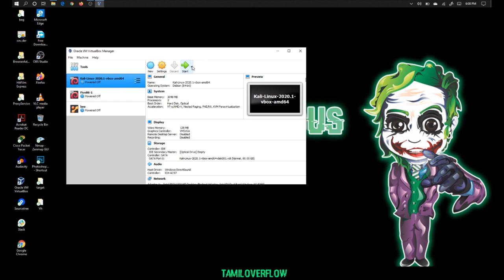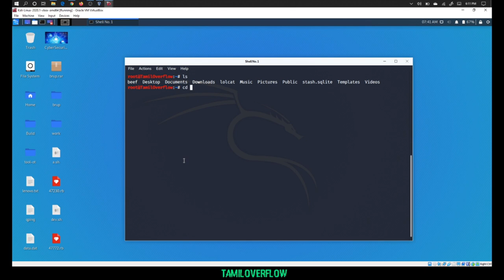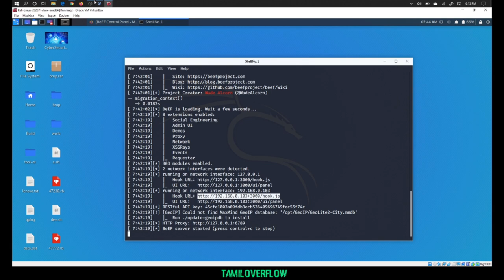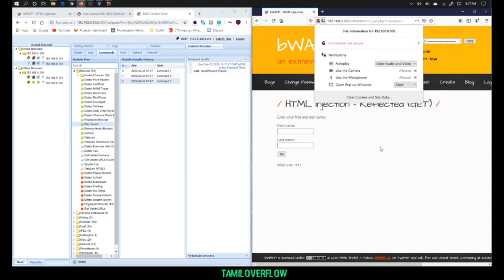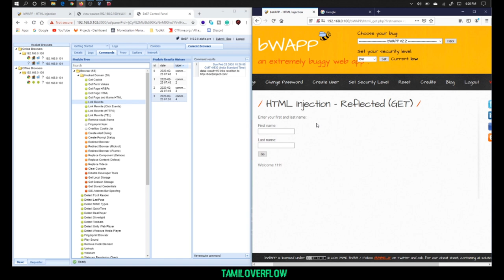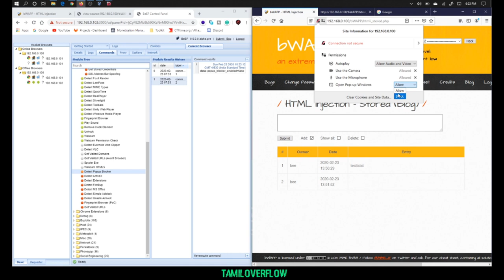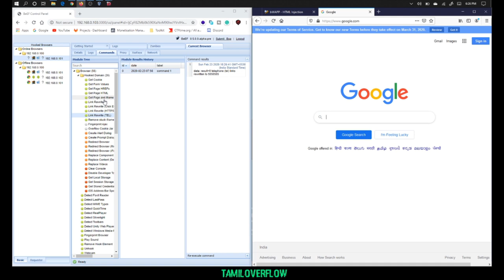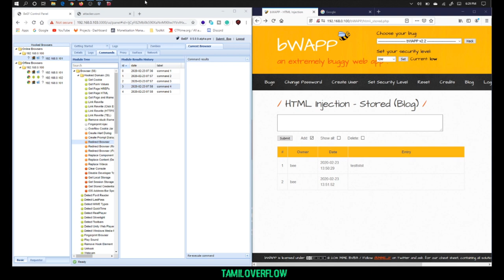BeEF-XSS Web Browser Exploit tool - Hacking tutorial - Tamiloverflow🔴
00:15
What is BeEF?
BeEF is short for The Browser Exploitation Framework. It is a penetration testing tool that focuses on the web browser.

Amid growing concerns about web-borne attacks against clients, including mobile clients, BeEF allows the professional penetration tester to assess the actual security posture of a target environment by using client-side attack vectors. Unlike other security frameworks, BeEF looks past the hardened network perimeter and client system, and examines exploitability within the context of the one open door: the web browser. BeEF will hook one or more web browsers and use them as beachheads for launching directed command modules and further attacks against the system from within the browser context.

In the tutorial we have explained about the Cross-site scripting & demonstrated some technics, and how we learn also how we practice the XSS. Cross-site scripting is a type of computer security vulnerability typically found in web applications. XSS enables attackers to inject client-side scripts into web pages viewed by other users. A cross-site scripting vulnerability may be used by attackers to bypass access controls such as the same-origin policy. And using the beef-xss web browser exploit tool to exploit the web browsers such as like Chrom, firefox, Iexplorer and these tool will work on both android and linux, windows, maxOS.

💲 Phonepe: tamiloverflow@ybl

About us :
TamilOverflow is a private freelancing organization, TamilOverflow has officially available on YouTube, Twitter, Facebook. Our TamilOverflow provides an Ethical Hacking & Cyber Security relevant tutorials on YouTube.

Udemy Courses:
Coming soon.